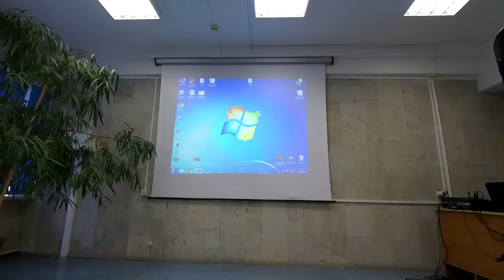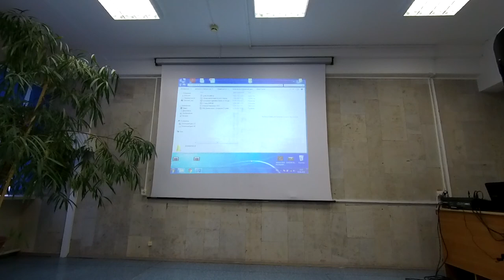Как получить кредит? Отчетность заемщика как основа для заявки Автоградбанк 20190603 115054 0009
Льготный кредит 8,5% годовых

Льготный лизинг РЛК 6% годовых для лизинга оборудования отечественного производства, 8% годовых импорт
региональной лизинговой компании Казань, Уфа